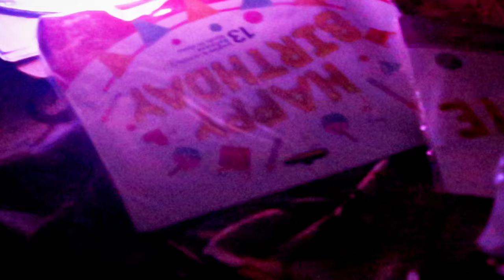My bridal shower vlog 🎉🎊| Bride to be vlog😍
Stay happy
Allah hafiz